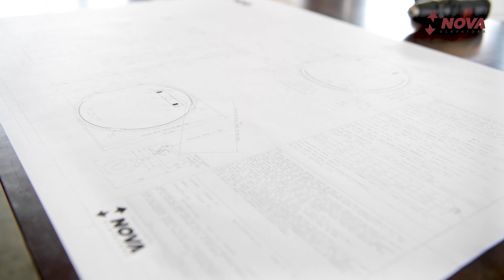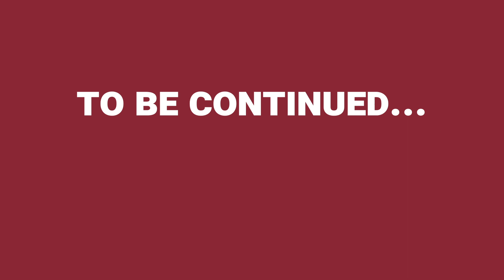Ascensore Circolare Giotto | 1- Premontaggio | NOVA Elevators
Dietro le quinte: l'ascensore circolare NOVA Giotto come non l'avete mai visto!
NOVA vi mostra le fasi di premontaggio in fabbrica degli impianti speciali, sottoposti a ulteriori controlli qualità e per favorire il montaggio finale in cantiere dell'ascensore circolare.

NOVA Elevators: dove i dettagli fanno la differenza.

Giotto è l’ascensore tondo dalle linee circolari, estremamente elegante e raffinato.

Vuoi saperne di più? Resta informato!
NOVA Elevators progetta e produce in Italia ascensori per la casa mini ascensori per persone affette da disabilità e soluzioni per migliorare la qualità di vita e l’accessibilità agli spazi pubblici e privati,  ma anche l’estetica,  il comfort e il valore della tua casa.